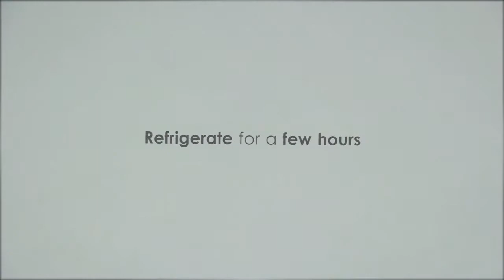Chocolate Peanut Date Balls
Delicious and simple to make

for more snack ball recipes